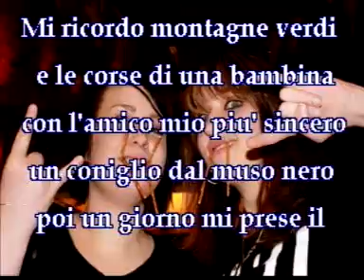Morena singt Bambina im Karaoke Fun Pub Stuttgart